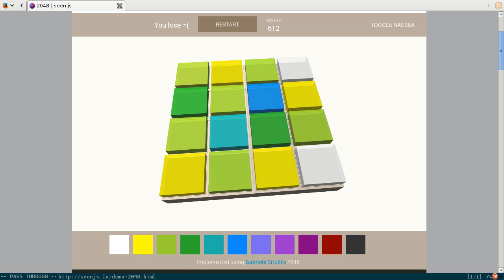2048 | seen.js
It's been a while since last 2048 game [1], this 2048 [2] is actually a demo of a 3D rendering library [3].

Don't think I need to explain about 2048 game. The unique of this implementation is the board moves around, a 3D board, you could click on that "Toggle Nausea" to stop that.

seen.js is worth to check out if you need to render 3-D objects or something, this 2048 demo is just one example, sphere, 3D bunny, etc.

* In HTML/JavaScript SVG/HTML5 Canvas
* Apache License Version 2.0